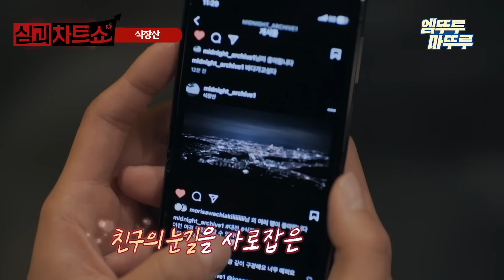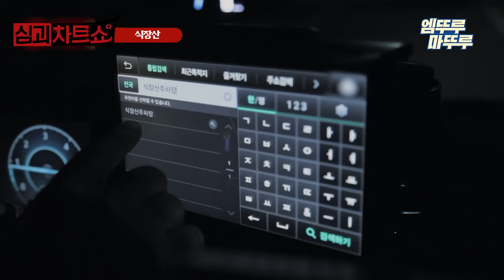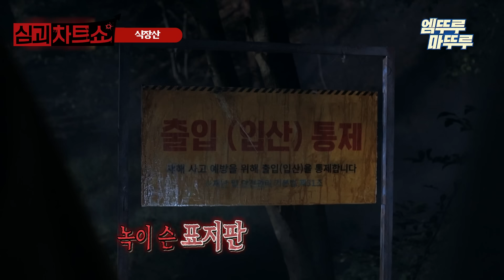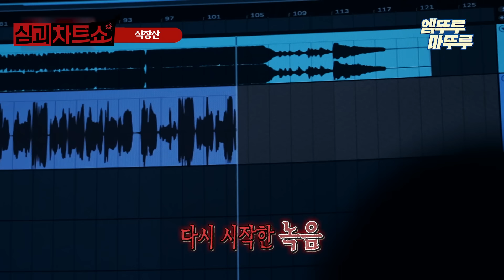[심야괴담회] ※출입 금지 ※ 절대 가서는 안될 레전드 심령스폿 TOP 3 엠뚜루마뚜루 볼꼬양 심야괴담회 심괴 어둑시니 MBC230905방송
🩸화요일 밤, 10시 방송됩니다🩸